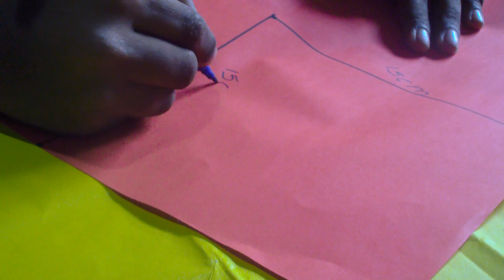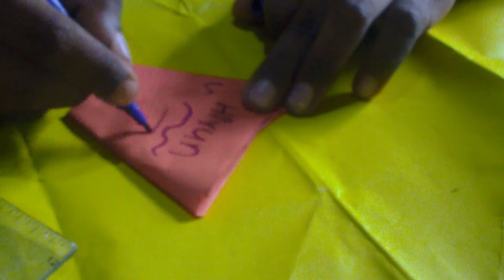How to make a origami cup.Hirun ekanayake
Necessary medicine-gum, scissors, A4 sheet

way of making-

take asquare piece of paper.fold it diagonally.

Now you have a  triangle.

fold the left corner in.

then turn the right cornerin.

fold the top flaps down in opposite directions.

Now show your paper cup to your friends.

          this project  is gread  six  students . very  esay and
                                            very Nice